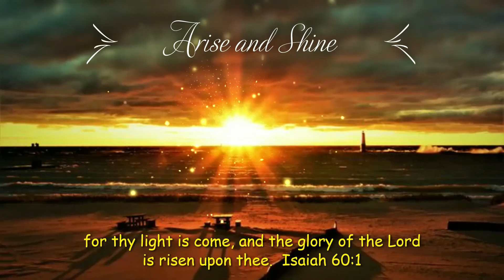Arise and Shine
Arise and Shine Created by Connie Grace

Frankfort, Michigan Lighthouse
Original Photo by Glenn Rice - year 2020

Music
Neil Diamond
Skybird